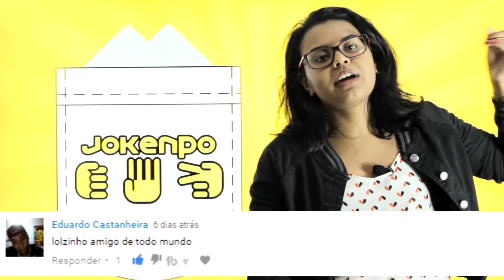🔥 Deu ruim pra Netflix! - Notícias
OMG! Mais um compilado de noticias da semana pra vocês! Tudo que você precisa saber sobre o mundo nerd.
Neste video: Estreia de Rogue One, novidades em Pokemon Go, concorrência para a Netflix e kimi no na wa quebrando records.